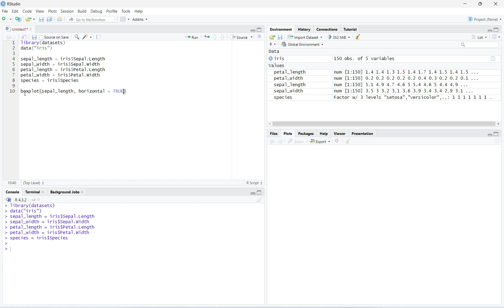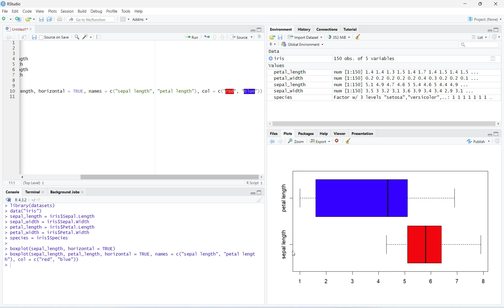Double Boxplots in R: How to Create and Modify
Introduction to R
Learn R
Programming with R
R Tutorial
How to Create Double Boxplots in R
How to Modify Double Boxplots in R
Data Analysis
Data Science
Programming for Economics
Programming for Statistics